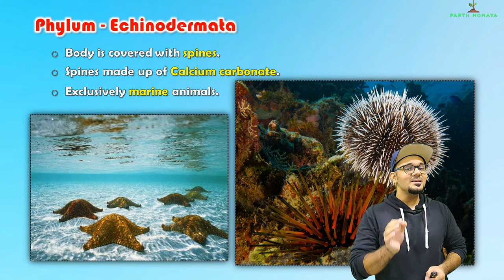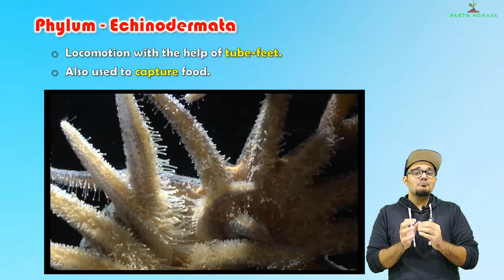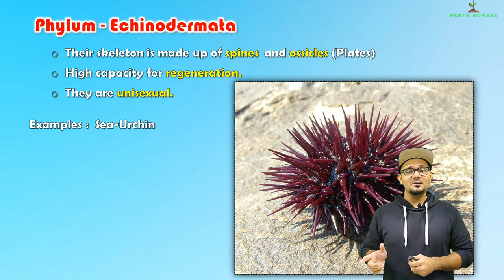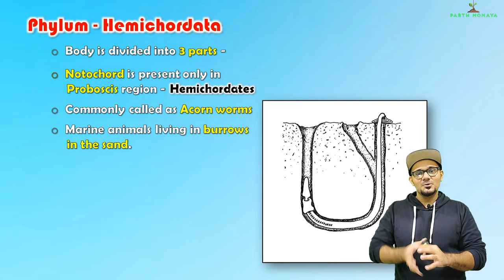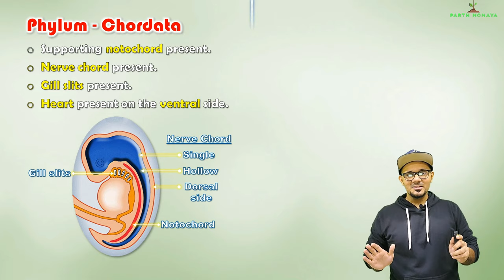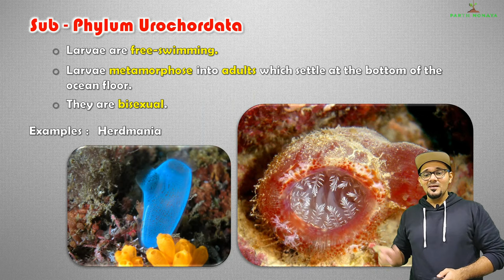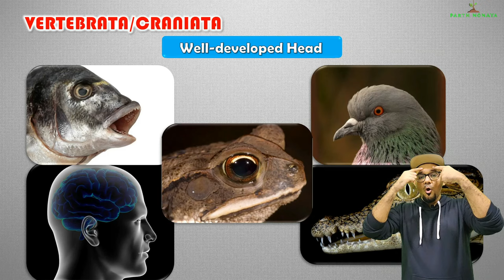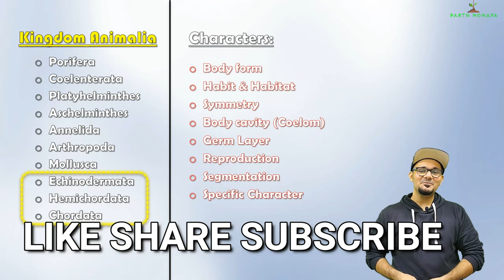Animal Classification Lecture 5 | Echinodermata, Hemichordata, chordata | Class 10 SSC | state board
Let us understand the phylums Echinodermata, Hemichordata and Chordata. Also the Sub - phylums Urochordata, Cephalochordata and Vertebrata/ Craniata are explained.

Echinodermata : 00:46
Hemichordata : 07:57
Chordata : 11:51
Urochordata : 14:21
Cephalochordata : 17:25
Vertebrata/ Craniata : 19:13